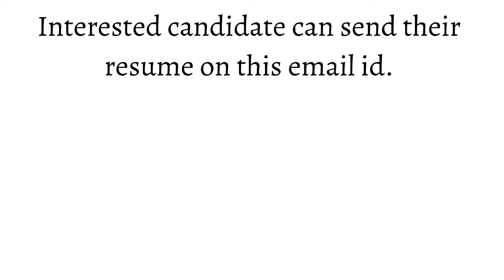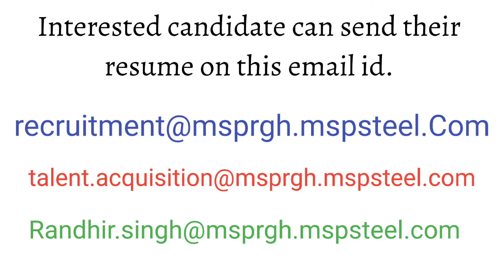MSP steel And Power Ltd Recruitment 2024 For Engineer/ Asst Engineer/ Manager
In this video, we bring you exciting news about the MSP Steel And Power Ltd Recruitment 2024. If you're a passionate engineer aspiring for growth and new opportunities, you've landed at the right place!

🌐 **About MSP Steel And Power Ltd:**
MSP Steel And Power Ltd is a dynamic and leading player in the steel and power sector. Known for its commitment to excellence and innovation, MSP offers an inspiring work environment and a platform for individuals to showcase their talents.

🔧 **Positions Available:**
- Engineer
- Assistant Engineer
- Manager
- Technician

📆 **Recruitment Details:**
The video covers essential information regarding the recruitment process, including eligibility criteria, educational qualifications, and the application procedure. Don't miss out on this chance to join a forward-thinking organization with a rich legacy.

🔍 **Key Highlights:**
- Exciting career opportunities in the steel and power industry.
- Comprehensive overview of job roles and responsibilities.
- Insights into the recruitment process and selection criteria.

We provide step-by-step guidance on how to submit your application for the desired positions. Ensure you follow the instructions carefully to maximize your chances of success.

🚨 **Important Dates:**
Stay informed about the crucial dates related to the recruitment process. Mark your calendars to avoid missing any deadlines.

🤝 **Connect with MSP:**
Learn more about MSP Steel And Power Ltd, its values, and work culture. Connect with the company through official channels for additional updates and insights.

🌟 **Join us in exploring the promising career prospects at MSP Steel And Power Ltd!**